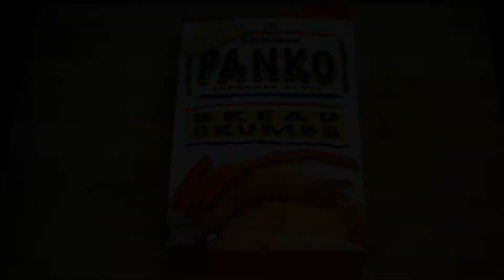CRAB CAKES RECIPE- HOW TO MAKE CRAB CAKES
Crab Cakes are sooo delicious. and so easy to make. I’m sharing this Recipe that I know anyone can do!

Thanks ❣️

GEAR I USE:

Camera 1 Nikon D750
Speed light Sb-700 Flash for Nikon
Camera 2 Sony A6000

Lenses

Nikon AF-S FX NIKKOR 24-70mm F/2.8
Nikon 105mm F/2.8
Nikon 50mm F/1.8
Sony 35mm f/1.8 fixed lens
Sigma 16mm f/1.4

Studio Lights

Ring Light

Zhiyun crane Gimbal

SD CARD